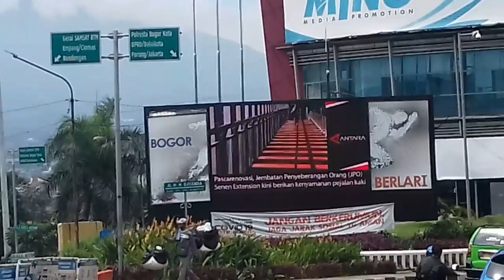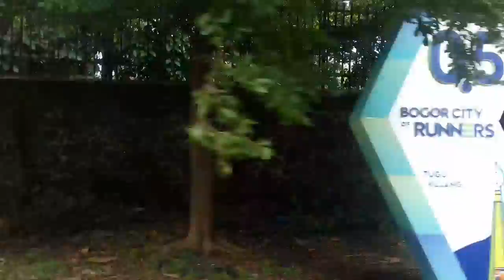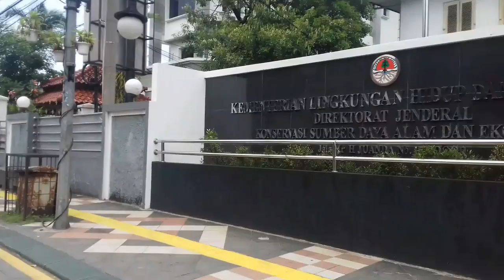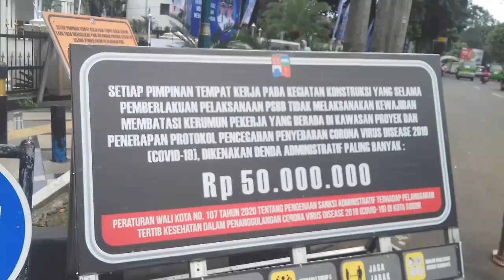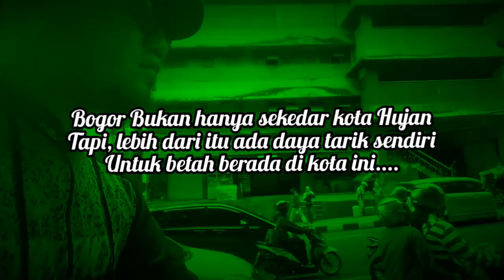Situasi Sekitar Luar Area Kebon Raya Bogor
Kota Bogor adalah Kota yang terletak di Jawa Barat, mengenal sebagian kecil dari kota ini, sangat menarik untuk terus di dalami.

bahwa Bogor bukan sekedar kota hujan, tapi lebih dari itu Bogor menjadikan kota yang sangat nyaman untuk ditinggali.

Kebun Raya Bogor salah satu tempat yang paling di incar oleh para goweser dari jabodetabek.